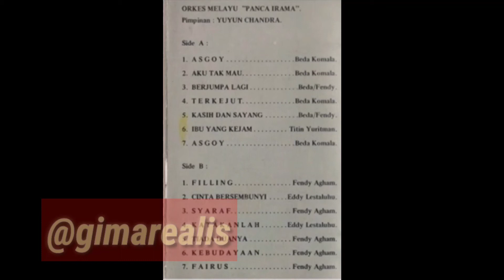Eddy Lestaluhu - Cinta Bersembunyi (album Asgoy O.M Panca Irama)